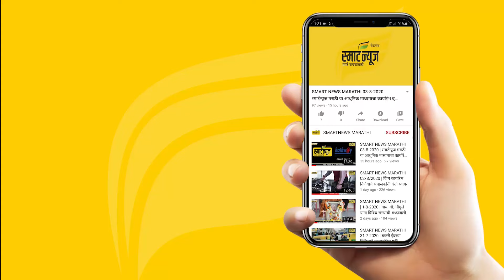स्मार्ट प्लस हिंदी न्यूज बुलेटीन 29-04-2024 | SMART PLUS HINDI TODAY'S BULLETIN NEWS​​​​​​​